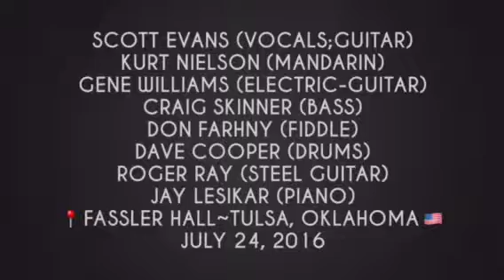Scott Evans@Red Dirt Relief Fund#Fassler Hall~Tulsa, OK(7-24-16)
Scott Evans (vocals;guitar)
Kurt Nielson (mandarin)
Gene Williams (electric-guitar)
Craig Skinner (bass)
Don Farhny (fiddle)
Dave Cooper (drums)
Roger Ray (steel guitar)
Jay Lesikar (piano)
At Red Dirt Relief Fund
📍Fassler Hall~Tulsa, Oklahoma 🇺🇸